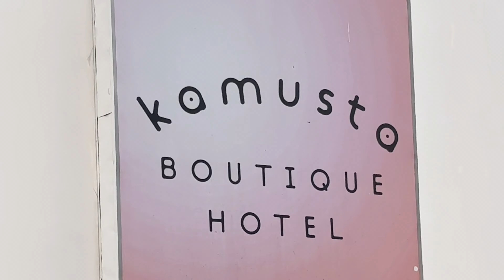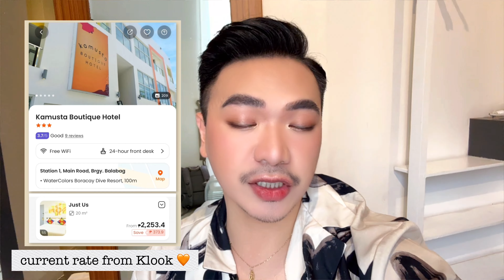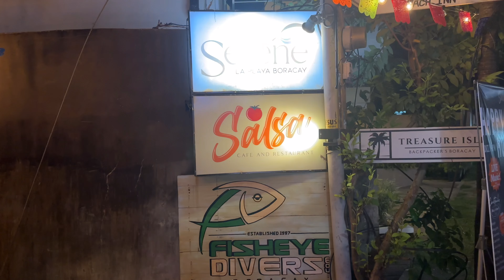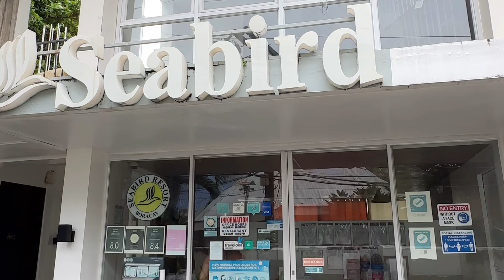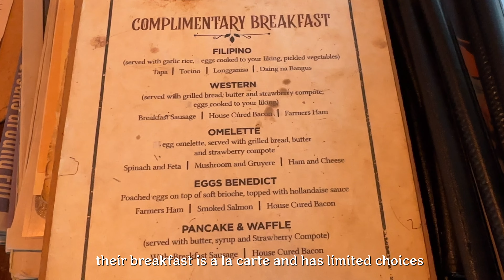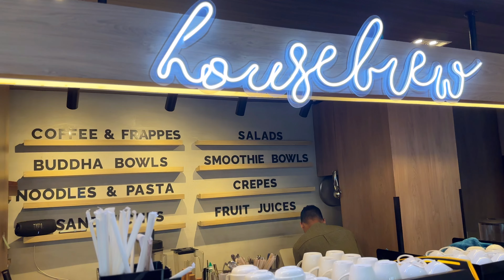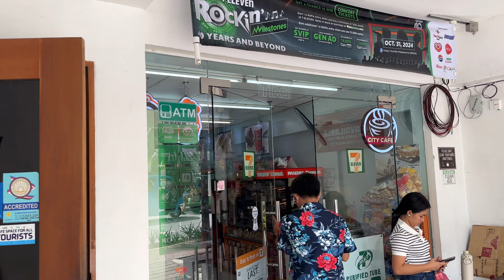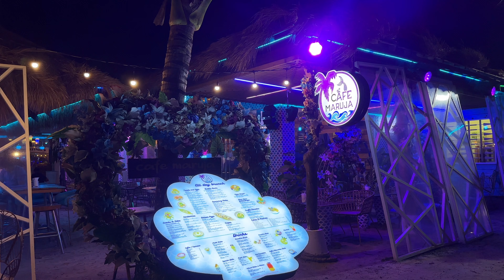I Stayed at Boracay BUDGET Hotels in Stations 1, 2, and 3! 🏝️🛌🤍 (Room Tour, Budget, Nearby Restos)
Hi Guys! Welcome back to another travel vlog. 🤍🏝️ For this video, I compiled the three budget hotels I have stayed at most recently in Boracay so you can see side by side which one works best to your preference and budget. I also included some nearby restaurants/shops/cafes in the hotels mentioned. Hope you’ll get some ideas, tips, and info about the island during this season through this travel series. 🙂

Hotels/Resorts mentioned:
📍Kamusta Boutique Hotel at Station 1

Pros: good location, near a lot of dining establishments, clean rooms, nice amenities for the price, staff are helpful, has water dispenser, good wifi, good AC and hot shower, has mini fridge, room has 4 pillows

Cons: need to take stairs to get to the the property, rooms at roadside can be noisy due to passing vehicles, beach towels are kinda old

📍Seabird Resort at Station 2

Pros: perfect location, near D Mall and to most of Boracay’s best dining establishments, clean and spacious rooms (and super nice smelling), nice amenities for the price, staff are friendly and helpful especially the dining staff, good breakfast albeit limited, has water dispenser, 1-2minute walk away from the beach, has beach mats (banig), good wifi, good AC and hot shower, has mini fridge, has a vanity area/mirror with chair, room has 4 pillows

Cons: the street where it’s at gets flooded easily, does not allow early check in/late check out

📍Abozza Resort at Station 3

Pros: good location, also near a lot of dining establishments, has 7-11 store beside it, clean rooms, nice amenities for the price, staff are nice, has water dispenser, good wifi, good AC and hot shower, has mini fridge

Cons: Smaller rooms, has no window that gives natural light, Globe has no signal inside room, thin blankets, only 2 pillows provided, need to take stairs to get to the the property, need to walk more to get to the beach, taking chartered e-trike to other places like Puka Beach or Punta Bunga Cove can be more expensive